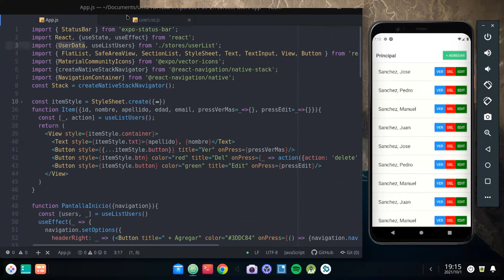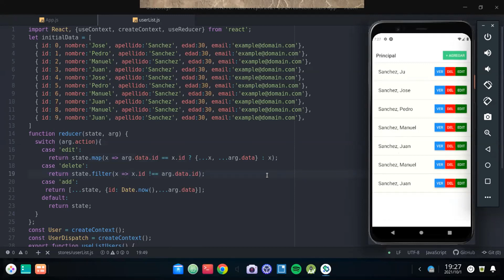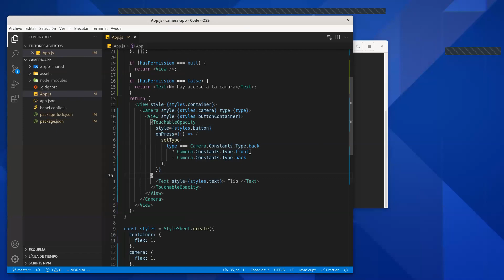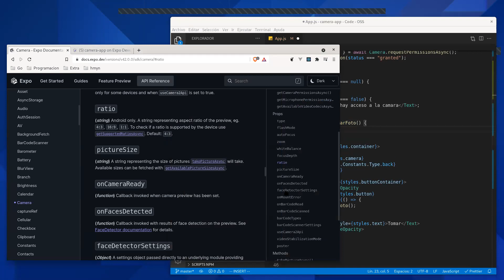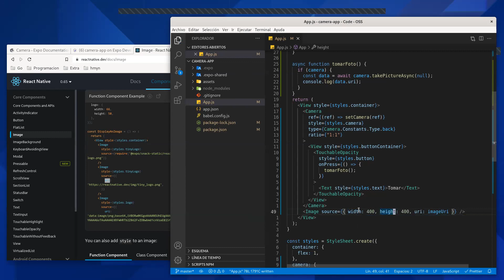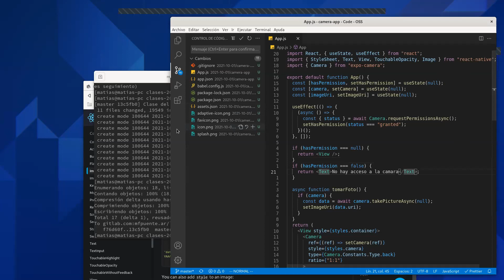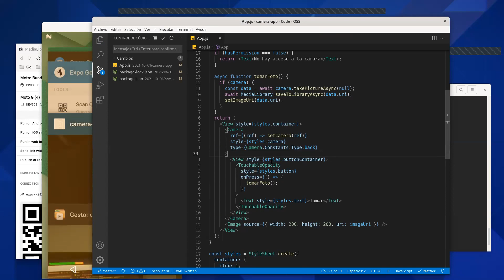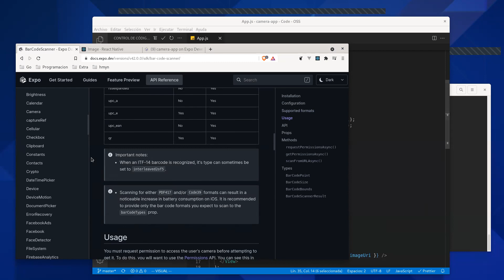TUP 2do 01Oct 19:00 | UTNLaRioja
LABORATORIO DE COMPUTACIÓN IV | ING. DE LA PUENTE, Matías
2do Año
Tecnicatura Universitaria en PROGRAMACIÓN
UTNLaRioja

®f5becdcc-335a-417f-af84-31461f057e3a